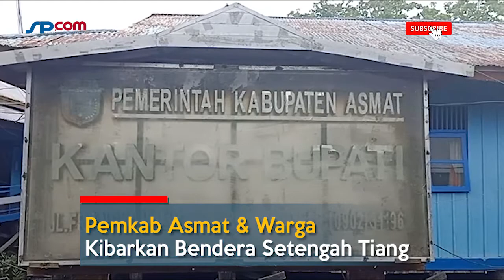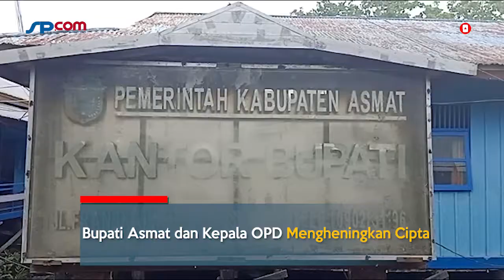Pemkab Asmat Turut Berduka Cita Wafatnya BJ Habibie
JAKARTA | Badan Pengkajian dan Penerapan Teknologi (BPPT) mengatakan Indonesia telah kehilangan bapak teknologi yakni Presiden ketiga Republik Indonesia Bacharuddin Jusuf (BJ) Habibie, yang meninggal pada Rabu (11/9) sore.